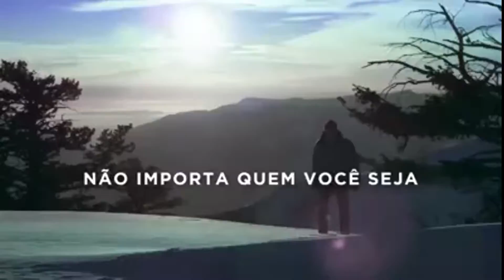Mar 26, 2015